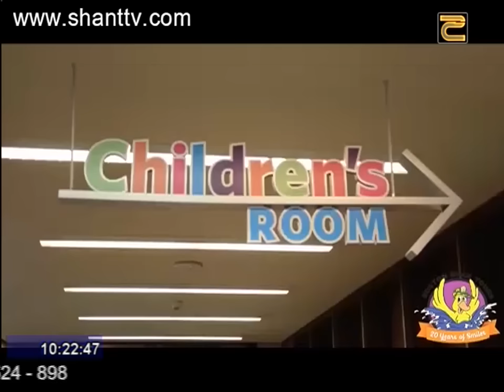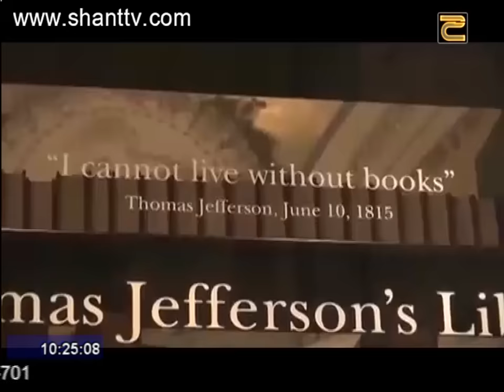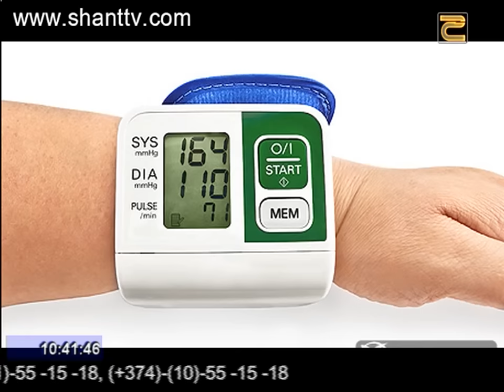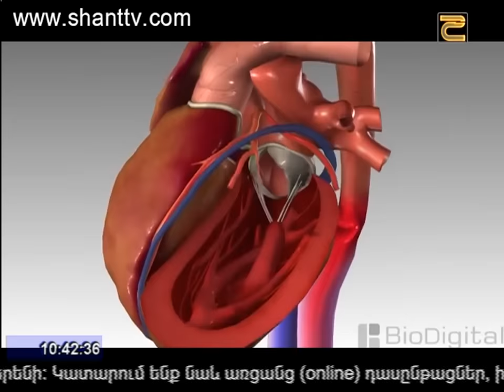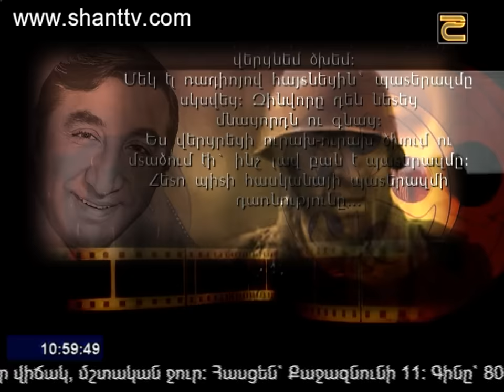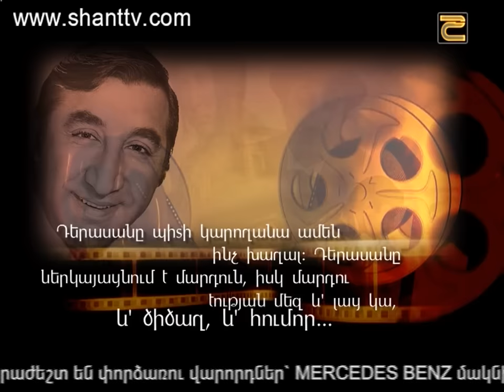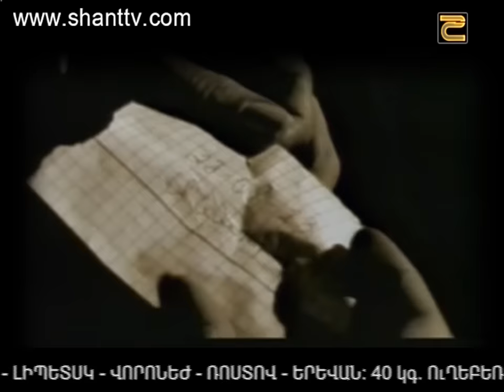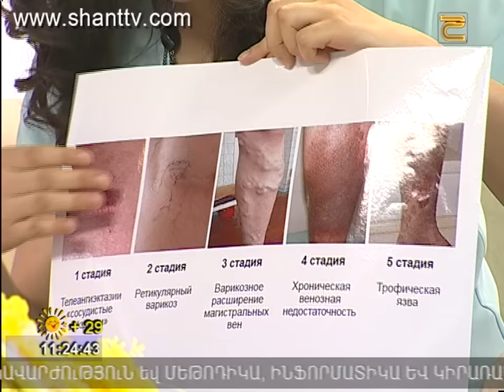Առավոտը Շանթում/Aravot Shantum 04.07.2016